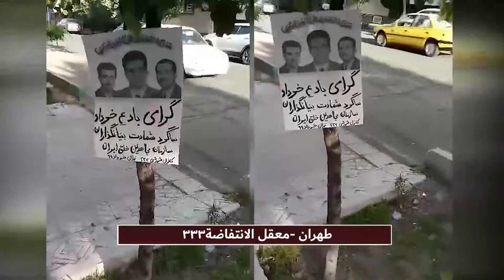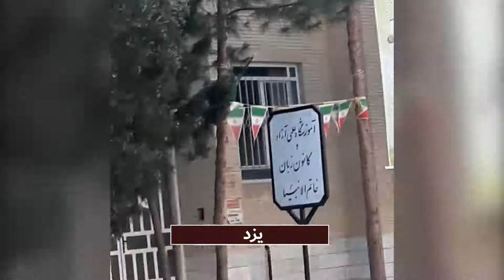معاقل الانتفاضة في طهران کرج خرم آباد بهبهان بلوجستان و یزد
إيران .. أعضاء معاقل الانتفاضة يخلدون ذكرى استشهاد مؤسسي منظمة مجاهدي خلق الإيرانية
في إيران خلد أعضاء معاقل الانتفاضة أنصار منظمة مجاهدي خلق الإيرانية الذكرى السنوية لاستشهاد مؤسسي منظمة مجاهدي خلق الإيرانية من خلال لصق عدة لافتات وكتابة شعارات ضد النظام الإيراني .
تسببت هذه الأعمال في إثارة قدر كبير من الذعر بين النظام، لأنها علامة على قوة وتنظيم معاقل الانتفاضة التي كانت قادرة على تنفيذ هذه الأعمال على الرغم من أجواء القمع والمضايقة.
جدير بالذكر أنه في 25 مايو 1972 أعدم نظام الشاه المؤسسين الثلاثة لمنظمة مجاهدي خلق الإيرانية الإيرانية، محمد حنيف نجاد وسعيد محسن وعلي أصغر بديع زادكان، إلى جانب عضوين من اللجنة المركزية للمنظمة، رسول مشكين فام ومحمود عسكري زاده.